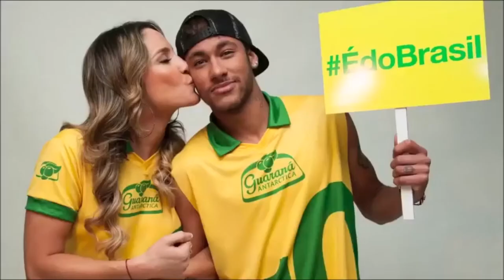Der SSV Roggendorf/Thenhoven schlägt zurück! | RHEINKICK.TV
Nicht nur auf dem Fußballplatz geht es heiß her!

Das Derby SG Worringen III gegen den SSV Roggendorf/Thenhoven II geht auch nach dem klaren 5:1 Sieg vom Wochenende weiter! In dem "Video-Krieg" hat die SG Worringen III stark vorgelegt, nun kontert aber der SSV Roggendorf/Thenhoven mit prominenter Unterstützung, und zwar mit FC Barcelona-Star Neymar.

WIr freuen uns auf die Antwort von Worringen.